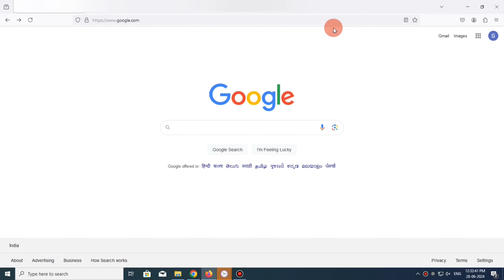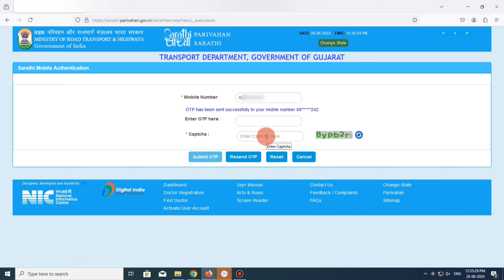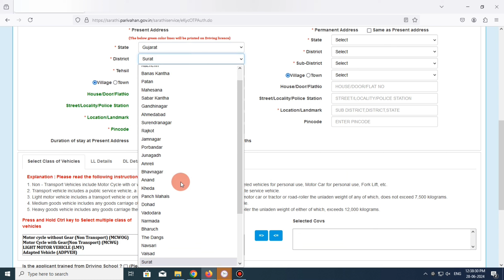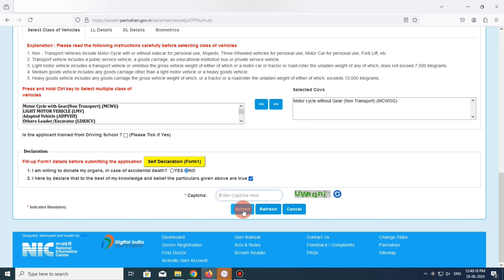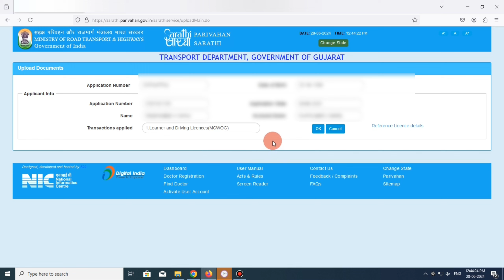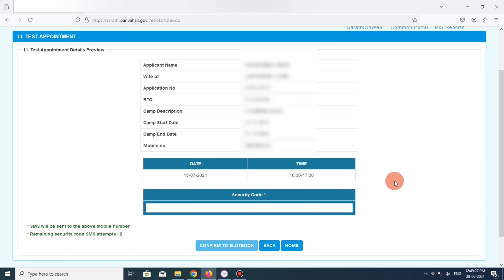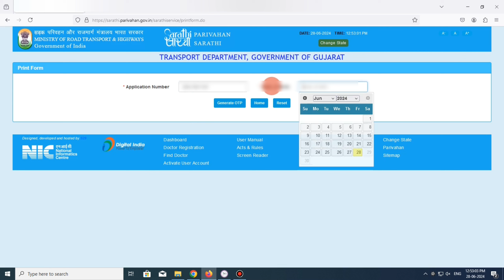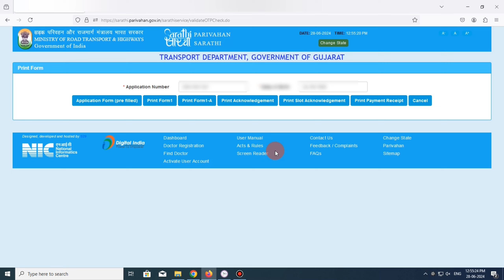Driving Licence Kaise Banaye 2024 | Two Wheeler Driving Licence Apply Online | DL Apply Kaise Kare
Dosto, Agar aapke pass driving licence nahi hai to mene iss video me bataya hai ki aap online apna driving licence kaise apply kar sakte ho. Permenant driving licence apply karne se pehle apko learning licence apply karna hoga.

Video dekhe or apna driving licence khud hi apply kare online 2024 me.

Topic Covered:
driving licence kaise banaye 2024
two-wheeler driving licence apply online
driving licence apply online 2024
driving licence apply online
scooty driving licence apply online
driving licence apply kaise kare
how to apply driving license online
apply dl online
dl apply online 2024
dl apply kaise kare
learning licence apply
apply permanent driving licence online
licence apply online

Thanks
MR A TALK
Ankit Maru